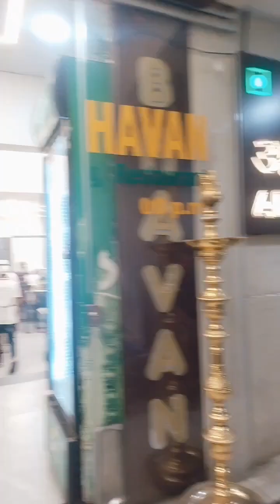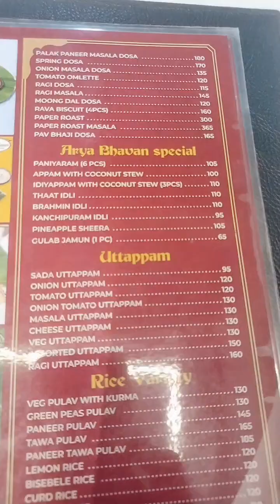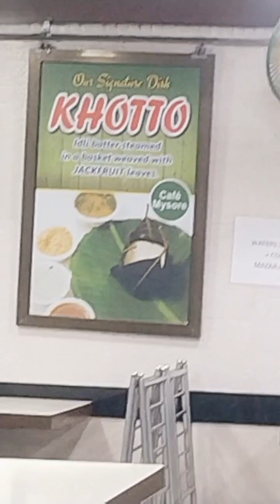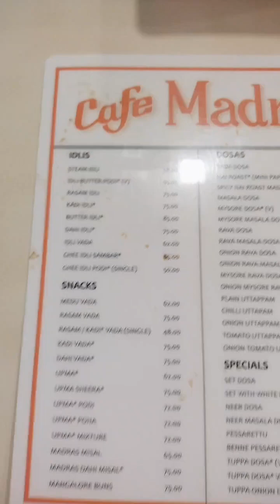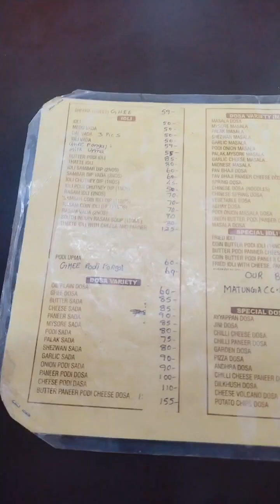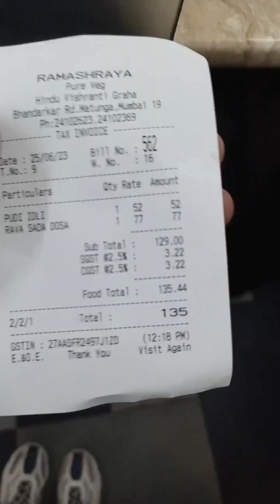Famous Idlis In Mumbai | Matunga South Indian Food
Famous Idlis In Mumbai | Matunga South Indian Food | Famous South Indian Food In Mumbai